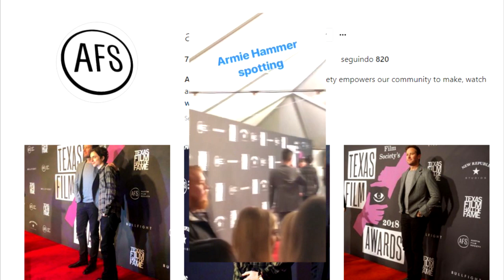Timothée Chalamet and Armie Hammer in Texas Awards Films 2018 Red Carpet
Timothée Chalamet  and Armie Hammer in Texas Awards Films 2018.